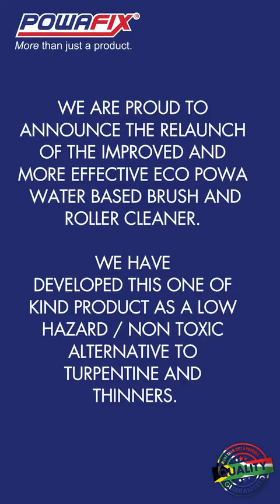Eco Powa Brush Cleaner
Eco Powa
Water based brush & roller cleaner

We are proud to announce the relaunch of the improved and more effective Eco Powa water-based brush and roller cleaner. We have developed this one-of-a-kind product as a low hazard/low-toxic alternative to turpentine and thinners.

Features and Benefits:
• Low Odour/Biodegradable ingredients effective on Acrylic, Enamels and Varnishes
• Conditioning agent prolongs the life of brushes and rollers
• Concentrated formula is reusable for more than one clean

Available in 750ml and 5lt pack sizes